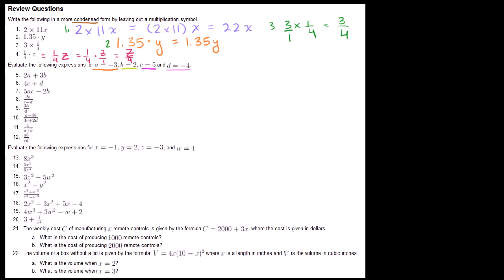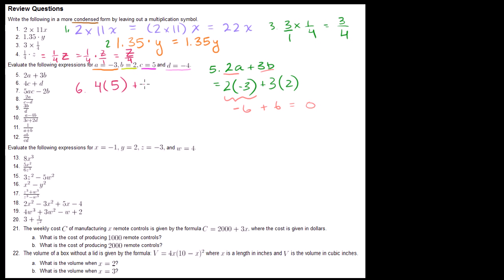Przykłądy obliczania wyrażeń algebraicznych